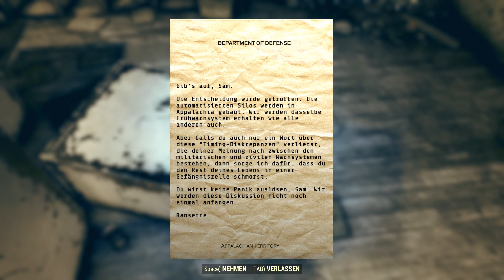Fallout 76 Gameplay SOLO #163 | Uncle Sams Bunkerbrecher (deutsch/german)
▷ Let's Play Fallout 76 Solo-Gameplay (deutsch/PC/2019/2K/Full HD) Folge 163

— Inhalt:
00:05 Abbies Bunker
01:09 Notiz: Abbie wo bist du?
02:04 Neustart des Verbrannten-Aufspürsystems
02:12 Abbies Nachricht über das VAS und die Bruderschaft
03:41 Quest-Abschluss: Ein Plan geht auf
04:14 Zurück zum Southern Belle Motel
21:52 Die verlassene Mülldeponie
08:32 Quest-Abschluss: Uncle Sam
08:48 Neue Quest: Bunkerbrecher
09:07 Suche nach einer Möglichkeit in den Bunker von Sam Blackwell zu gelangen
11:17 Fundort von Agent Grey
11:46 Holoband: Missionszusammenfassung - Blackwell
13:13 Fundort des Umgehungs-Holoband
14:04 Zugang zu Sam Blackwells Bunker
14:48 Erkundung des Bunkers von Sam Blackwell
15:45 Terminal des Sicherheitssystems
16:50 Notiz: Manuelle Zurücksetzung des Sicherheitssystems
17:38 Judy Blackwells Terminal
23:25 Notiz: Nahrungsmittel knapp?
24:21 Notiz: Judy
24:53 Der Sicherheitsraum des Bunkers
25:42 Holoband: Es gibt kein Entkommen
26:40 Notiz: Verpiss dich, Sam!
27:26 Geheimdienstmemo - 16.8.77
30:01 Bespruchungsnotizen des Komitees

▷ Alle Folgen Let's Play Fallout 76 | Solo Gameplay | Walkthrough
Wir spielen in der PC-Version und beginnen in Vault 76 die Erkundung der Welt von Fallout 76 - Appalachia, irgendwo in West Virginia.

Fallout 76 ist ein Online Multiplayer Action Rollenspiel entwickelt von Bethesda Game Studio und veröffentlicht von Bethesda Softworks. Fallout 76 ist das neunte Spiel der Fallout-Spielereihe und dient als narratives Prequel für die gesamte Serie.

▷ Fallout 76 kaufen & unterstützen